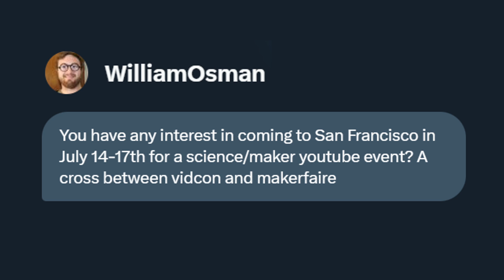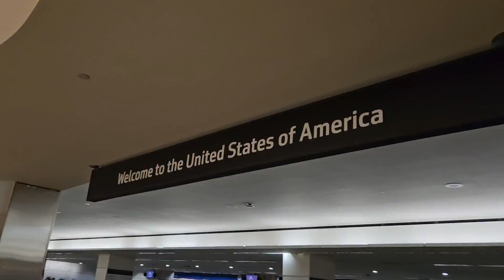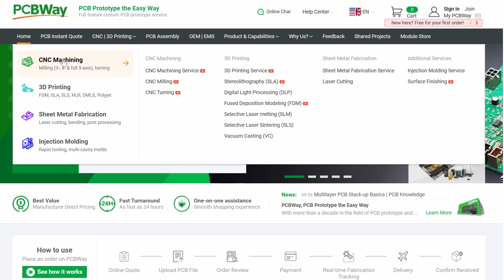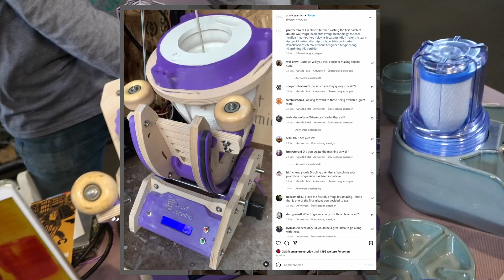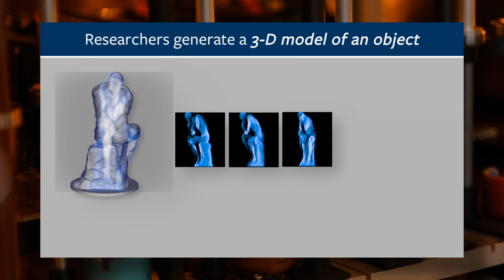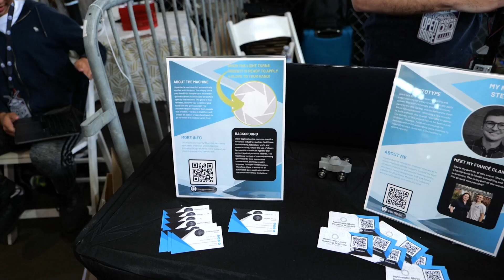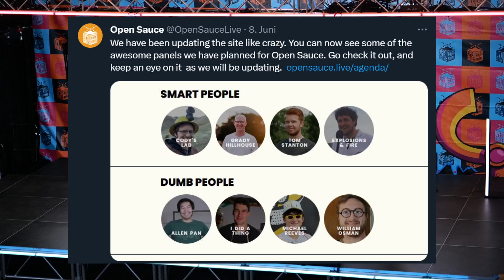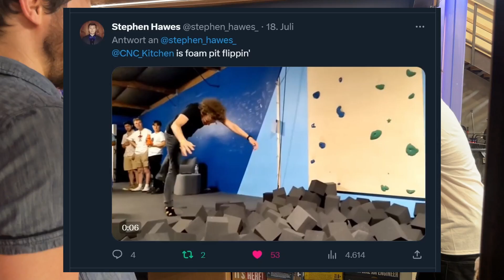Inside OpenSauce 2023: Makers Unite!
PCBWay is your affordable prototyping solution for high-quality PCBs, CNC machining, sheet metal parts, and all sorts of 3D prints

OpenSauce was an event unlike any other I have attended so far, with a ton of different projects on display, talks, and the best Science YouTubers from all around the world. Let me show you what happened and how we even visited Mark Robers CrunchLabs!

or at resellers and on AMAZON (EU)

JLCPCB 3D Prints starting at only $1

⚙ My gear:
🎥 CAMERAS & LENSES
30mm f2.8 macro - Great Macro Lens (80% of my videos)
10-25mm f1.7 - Awesome Lens
12-35mm f2.6 - Great Allround Lens
14-140mm f3.5-5.6 - My go-to travel Lens
25mm f1.4 - Nice prime for photography
🎙AUDIO

Chapters:
00:00 Introduction
00:50 Getting to San Francisco
02:29 Friday Night Dinner
03:27 CPSDrone
04:33 PillBot
05:27 Sponsor
06:32 Power Wheel Racing
07:21 Double Walled Ceramic Mugs
08:23 Familial 3D Prints
09:03 Wigglegrams
09:27 Computer Axial Lithography
10:59 Glove Donning Machine
11:59 Panels
12:45 Mark Rober's Crunch Labs
13:56 Summary